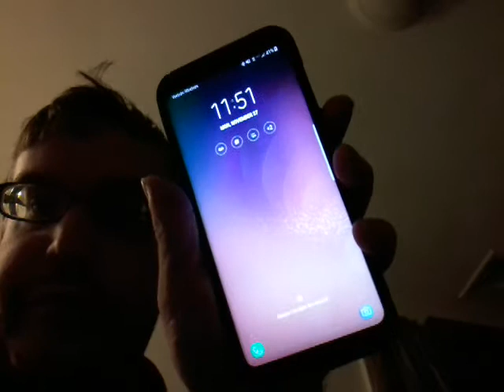Updates on the channel/new trailer for the channel coming soon 11-27-17 Entry 467